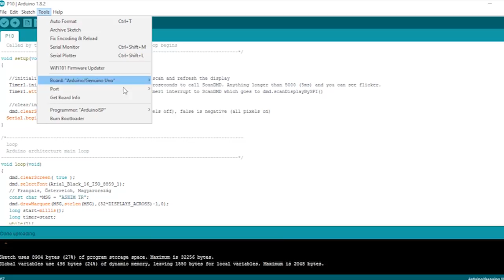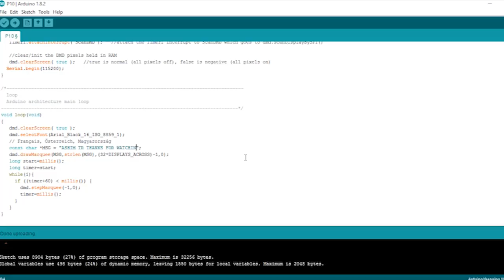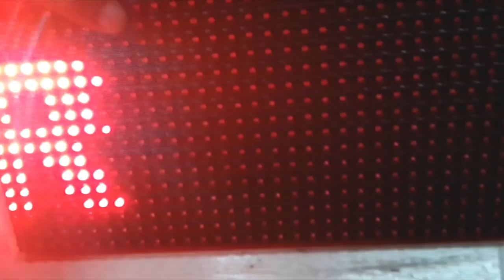P10 32x16 LED MATRIX DISPLAY #23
P10 32x16 LED MATRIX DISPLAY
P10 CONTROLLER TROUGH ARDUINO UNO
LED MATRIX DISPLAY
P10 CONTROLLER
LED MATRIX

THIS VIDEO I TRY TO SHOW YOU HOW TO CONTROL P10 LED MATRIX DISPLAY AND HOW O CONNECT THE WIRE.
IF ANY INFORMATION NEED. WE WILL GIVE YOU FREE.
PARTS:
1. 1PCS P10 32x16 LED MATRIX DISPLAY,
2. 1PCS ARDUINO UNO ,
3. 2PCS  1PCS 12V CHARGER 1PCS 5V 3AMP CHARGER ,
4. CONNECTION WIRE .